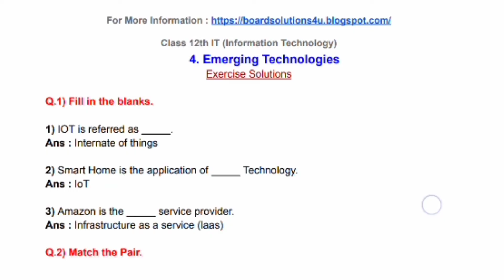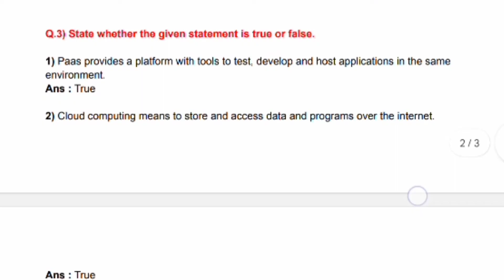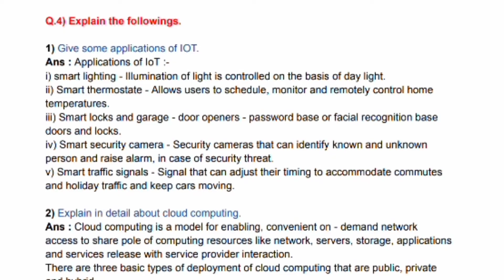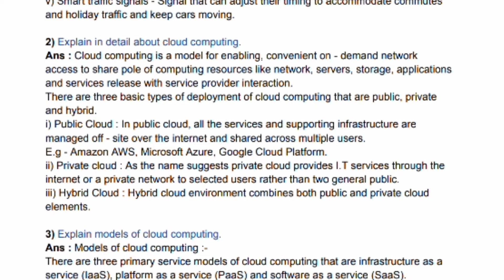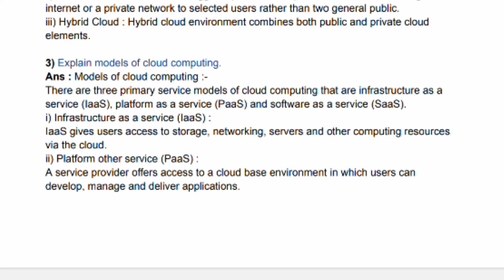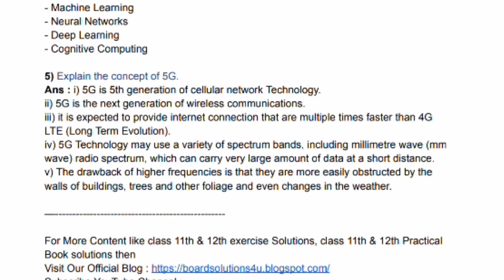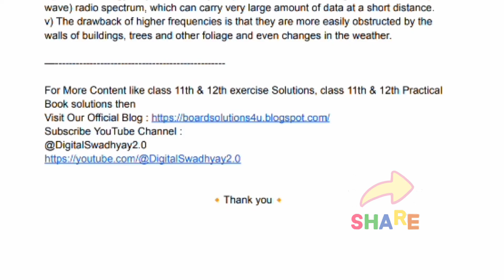12th IT - Emerging Technologies Exercise Solutions | Maharashtra Board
In This Video We are discussing Class 12th Information Technology Chapter No - 4 : Emerging Technologies Exercise Solutions Explain in Marathi for Maharashtra Board. Subscribe Our channel Digital Swadhyay 2.0 for Exercise Solutions, Practical Solutions, Question paper Solutions, and more in future so don't forget to subscribe and share this video to your friends for helping them.

⁉️ *Your Quires Resolve* :

hsc it emerging technologies exercise solutions
emerging technologies class 12 exercise solutions
12th it emerging technologies
emerging technologies class 12 exercise
it class 12 exercise solutions
hsc 12th information technology (it)
emerging technologies class 12 hsc
12th information technology chapter 4 exercise